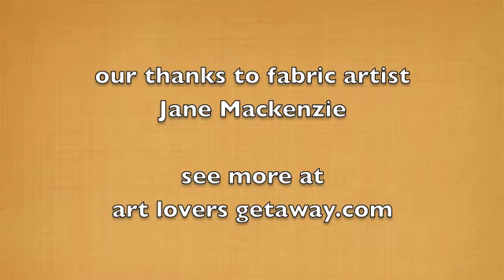Silk Weaver Jane Mackenzie chats with Jill Louise Campbell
Nestled in quaint little Fulford Village on Salt Spring Island, weaver Jane Mackenzie chats with Jill Louise Campbell about her luxurious and elegant silk scarves and shawls.